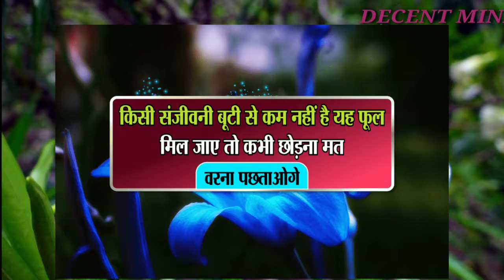किसी संजीवनी बूटी से कम नहीं है यह फूल मिल जाए तो कभी छोड़ना मत वरना पछताओगे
Janer ke ful hamare liye bahut hi fayde mand hota hai.is ke upyog se hamare Bal majbut hota hai.